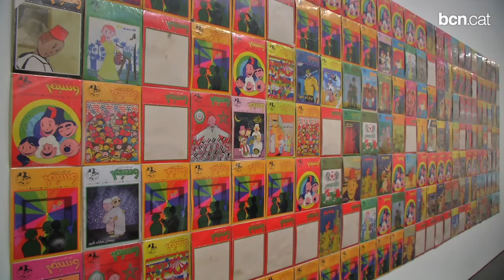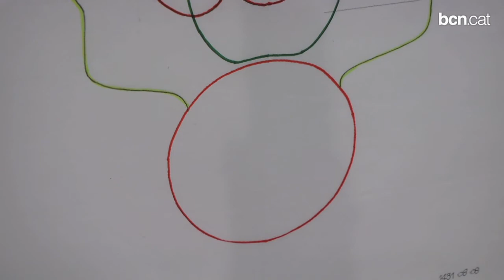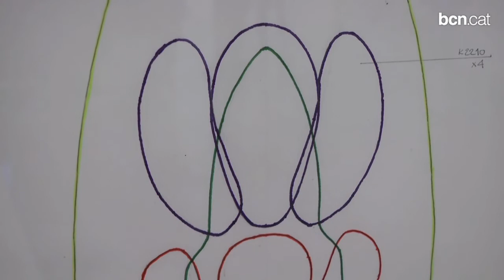El Rif marroquí, vist amb ulls d'artista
El MACBA organitza una mostra de joves creadors que han treballat les obres sobre el terreny amb les tribus de la zona, en un procés creatiu obert.